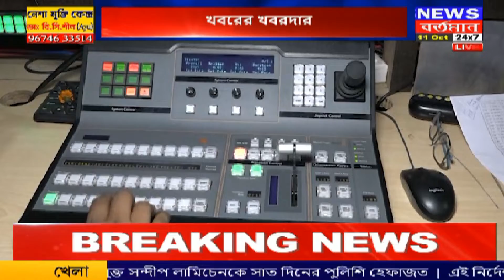Khabarer Khabardar | গ্রেফতার মানিক ভট্টাচার্য | News Bartaman24x7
খবরের খবরদার | নানান খবরের আপডেট |গ্রেফতার মানিক ভট্টাচার্য